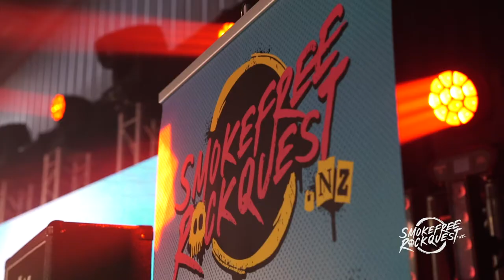Sandtrap - Artist Profile Series 2020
Meet Sandtrap from the North Shore region of Smokefreerockquest.

This profile series was made with support from NZ On Air